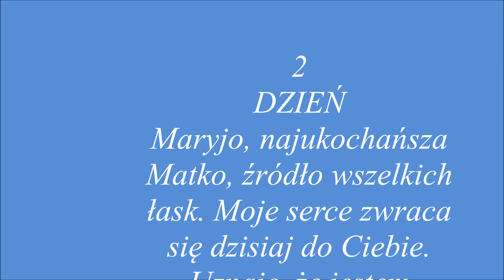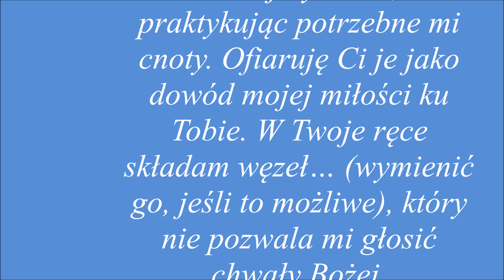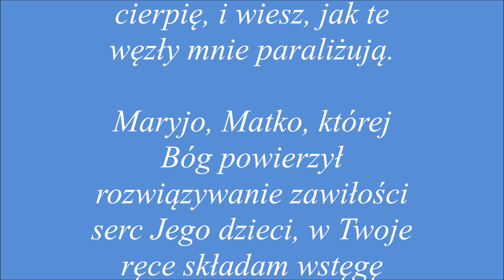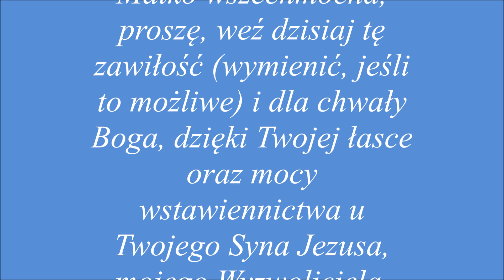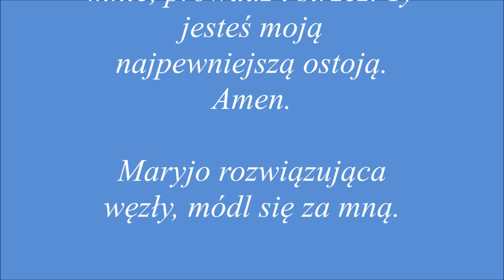nowenna do Matki Bożej rozwiązującej węzły- tajemnice BOLESNE- dzień DRUGI....dla dobra dusz